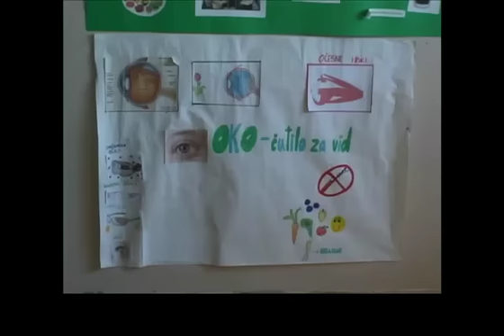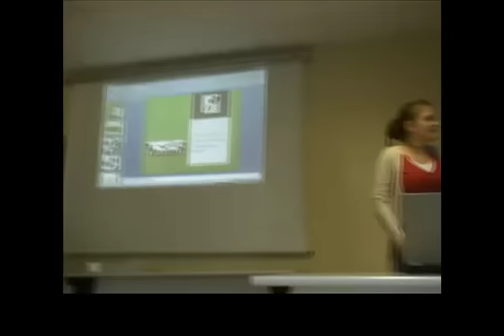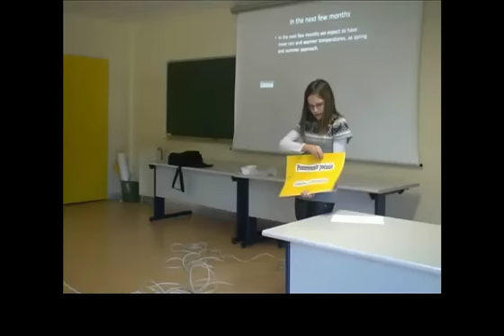nov.mp4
Ob tednu Comeniusa smo učenci OŠ Preska opravili intervjuje z ravnateljico in sodelujočimi učitelji v Comenius projektih na naši šoli ter naredili kratek predstavitveni film o naših dveh projektih. Že končani projekt Puzzled Europe-Perfect Picture in sedanjem projektu Elements of Science: Lighting up learning across Europe.
Vabimo k ogledu!